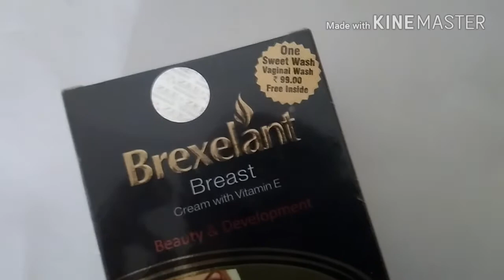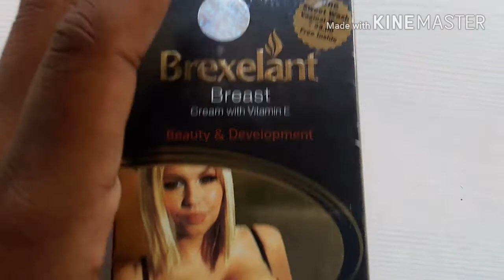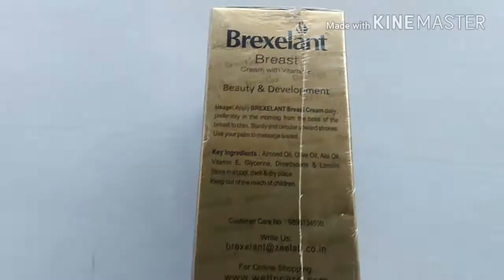Boobs को Banaye सुंदर और सेक्सी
Breast toner, brexelant,
New SONI